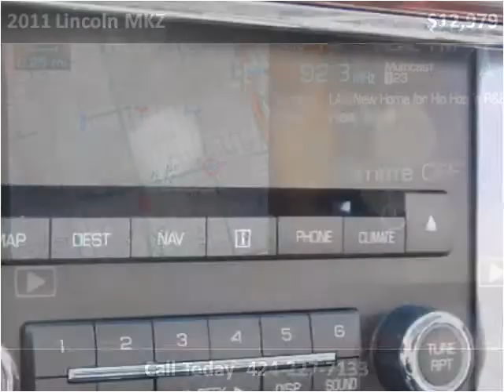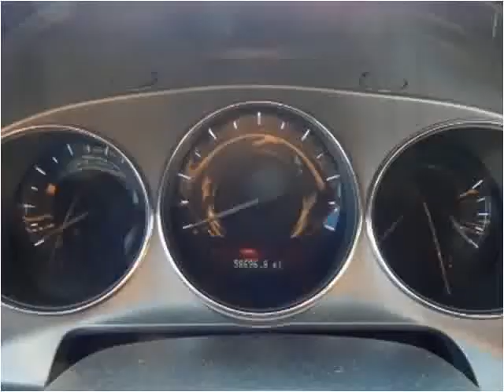2011 Lincoln MKZ Used Cars Lennox CA